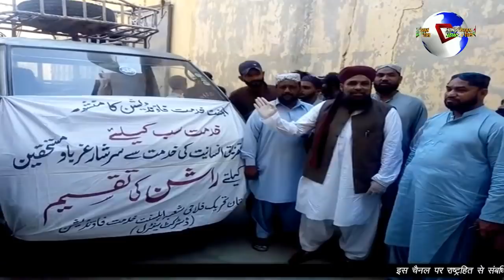IMRAN NE LOGO KI SEWA KE LIYE KI PAHAL